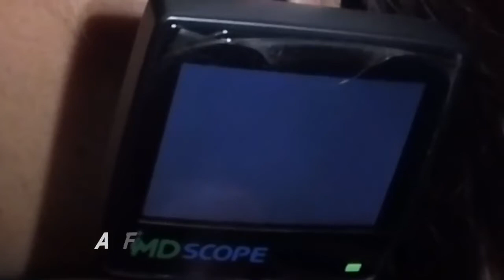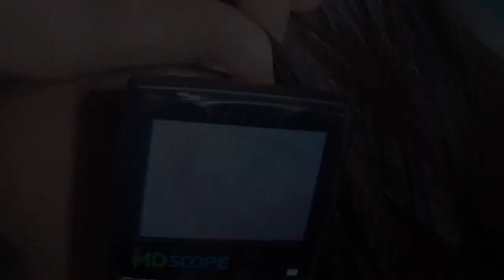Woman's Clogged Ear with Dry Massive Earwax Removal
Woman complains of deafness and discomfort in the affected ear. Massive ear wax blockage was seen causing a clogged ear. Removal was done with